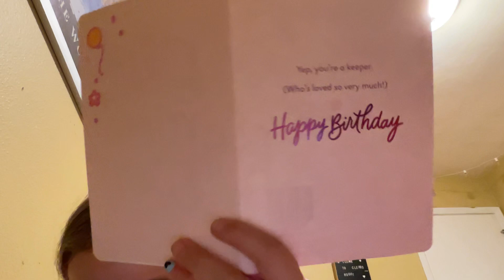September 15, 2023